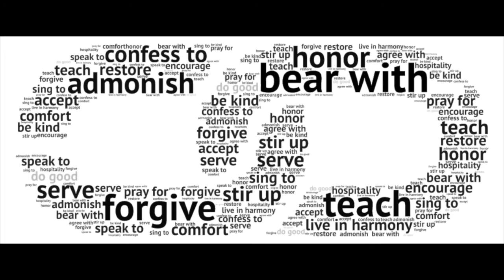One Another | Love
100 times in the New Testament we find the phrase "one another" describing how people in the church should act and interact in community. In these "one another" statements, we find the biblical blueprint for the church. Join us as we explore these scriptures to see how God intended us to care for one another in community.